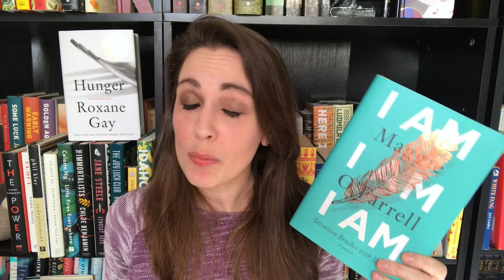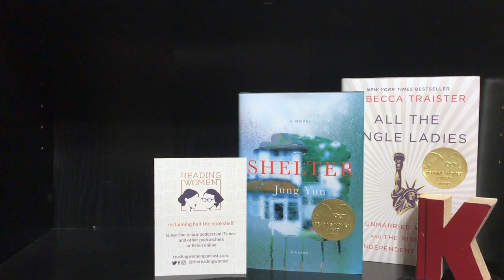I AM I AM I AM and HEART BERRIES | Review | 2018 | Kendra Winchester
BOOKS MENTIONED
I am, I am, I am by Maggie O'Farrell
Heart Berries by Terese Marie Mailhot

*Dylan*
Litsy: @TheBookCorgi